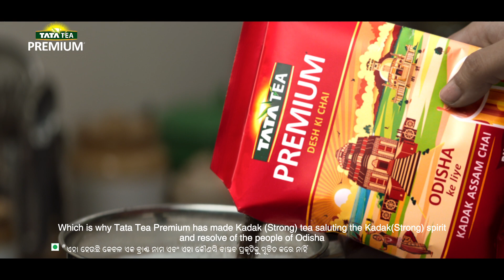Tata Tea Premium - Director's Cut